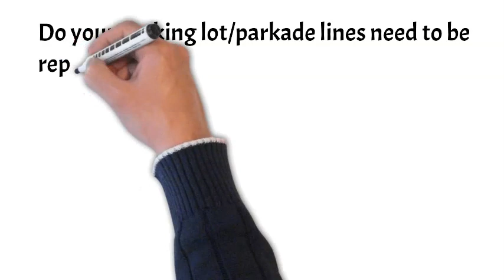Line painting Spruce Cliff, Calgary, Ab, line striping calgary, line painting near me Spruce Cliff,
line painting calgary near me Spruce Cliff,  Calgary Ab
Calgary, Ab, calgary line striping, parking lot line painting calgary - parking lot line painting with handicap stencil. parking lots marking lines and stop for cars and pedestrians. Greenscrub are parking lot line striping and painting professionals. parking lot line painting calgary, parking lot line painting
Spruce Cliff, Calgary Ab
Spruce Cliff, Calgary, Ab, ab,  calgary, ab
Line painting near macleod trail Calgary Ab